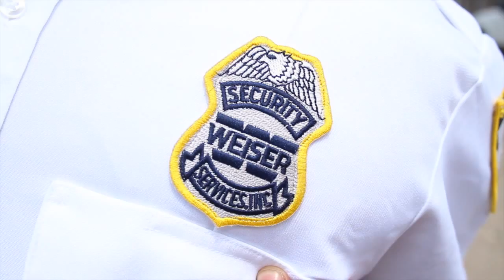Officer Weiser (wild wild weiser)